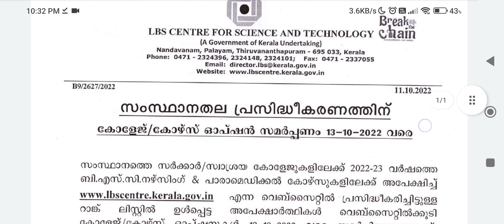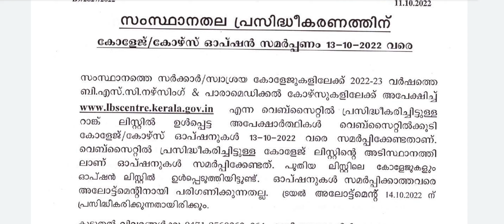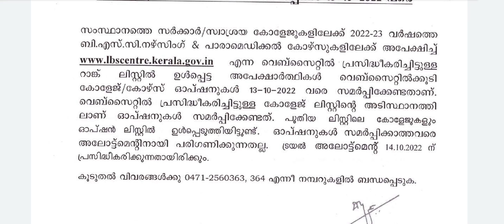lbs 2022 bsc nursing latestnews പുതുതായി വന്ന collegesൽ ഇപ്പോൾ option കൊടുക്കാം /trial allotment?